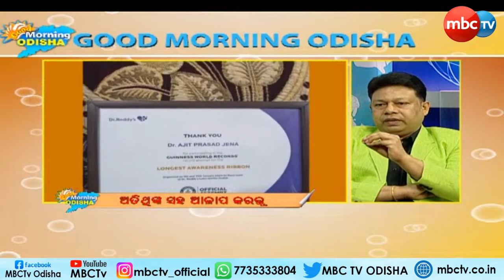GOOD MORNING ODISHA || Gastroenterologist Dr Ajit Prasad Jena and his wife Smt Pramila Jena || MBCTv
GOOD MORNING ODISHA || Gastroenterologist Dr Ajit Prasad Jena and his wife Smt Pramila Jena || 26th Dec 2022 || MBCTv Odisha